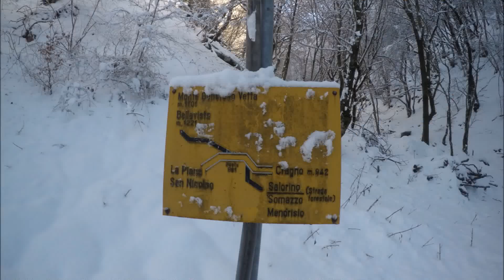Ciaspolata All'Alpe di Mendrisio - Giurassico Inferiore - 6.3.2016 - Canton Ticino - Switzerland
Racchettata all'Alpe di Mendrisio (1168 m) - Giurassico inferiore (Lias) - Canton Ticino - Switzerland - 6.3.2016